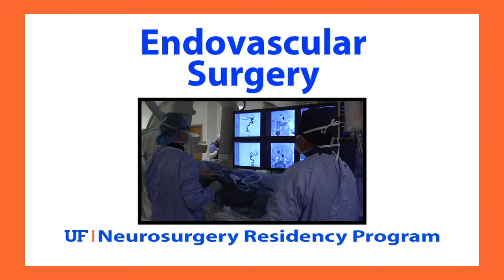Endovascular Surgery-UF Neurosurgery Residency Program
Two dedicated Angio suites and an endovascular radiologist support a very busy endovascular surgery program that currently sees about 1000 cases annually. Here, residents and fellows have an ideal opportunity to become completely competent in endovascular surgery.  This program was funded by the University of Florida Department of Neurosurgery, written and directed by Paul Lohbauer, and produced by ProMediaDigitalVideo.com.